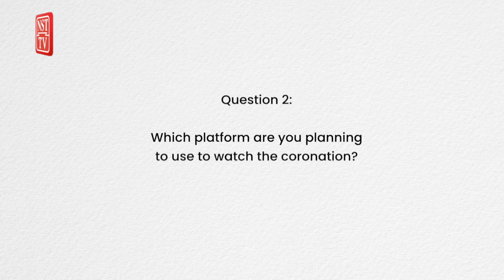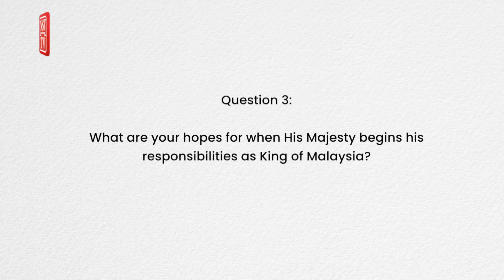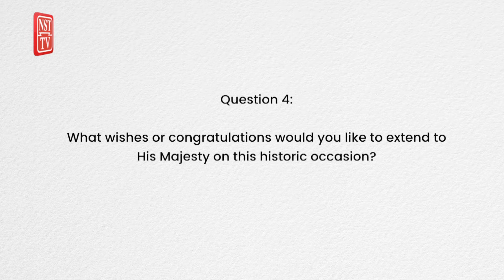People extend their congratulations and well wishes to the King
On July 20, Istana Negara will mark another historic moment in the Constitutional Monarchy system with the coronation of His Majesty Sultan Ibrahim as the 17th King of Malaysia.

Malaysians of all races are eagerly anticipating the installation ceremony of His Majesty Sultan Ibrahim as the 17th Yang di-Pertuan Agong.